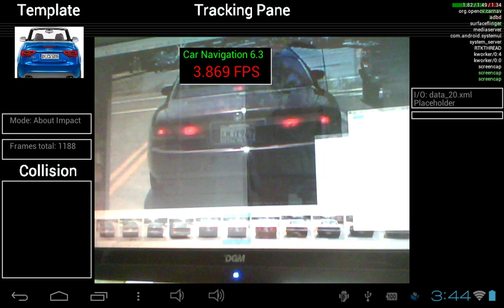Local Binary Patterns With Black Car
Based on a cascade training with just 20 negatives and positives